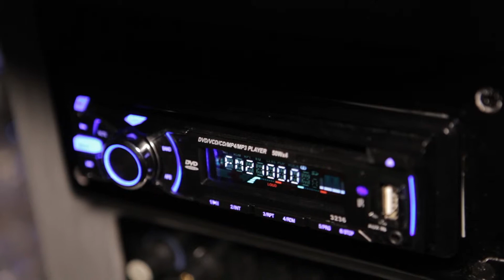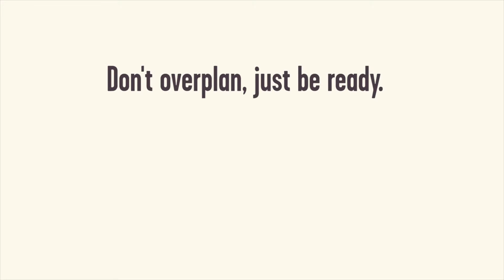UnPlan Your Night with Echo Falls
Five fashion and lifestyle bloggers handed over their night to Echo Falls with no idea what was in store...